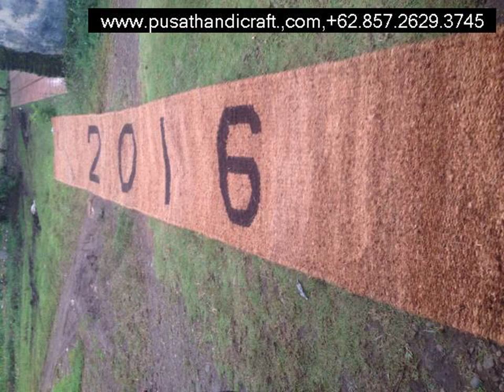Pengrajin Cocomes Muara Bungo,+6285726293745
Pengrajin Cocomes Muara Bungo

Cocomesh
Coirnet
jaring sabut Kelapa
Coir Geotextile
Coco log
Coir Log

dll